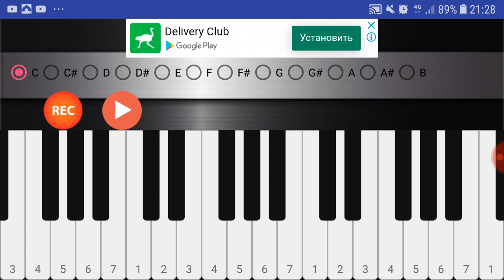Andy чашмое нозет